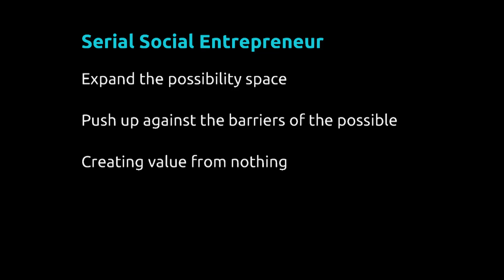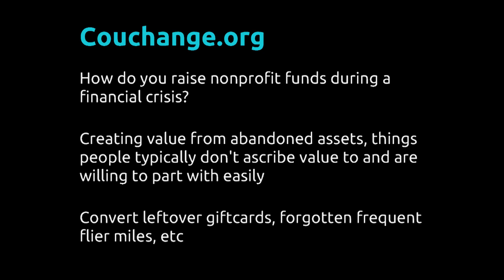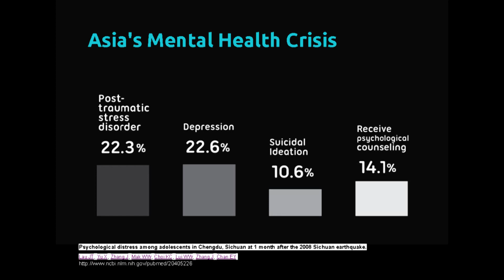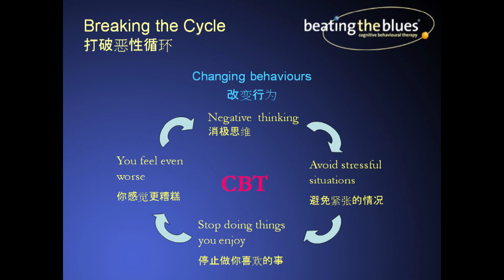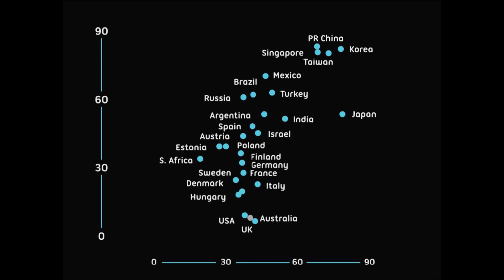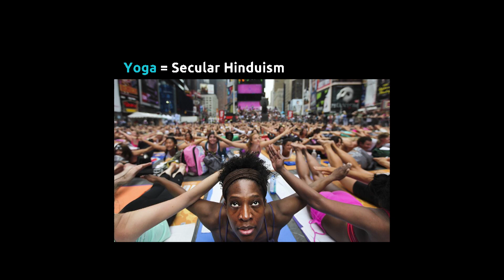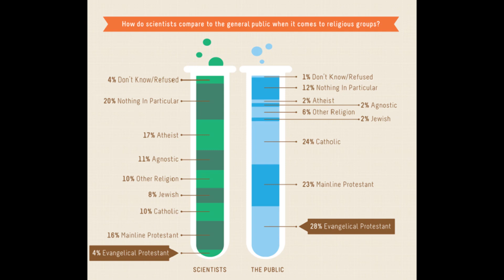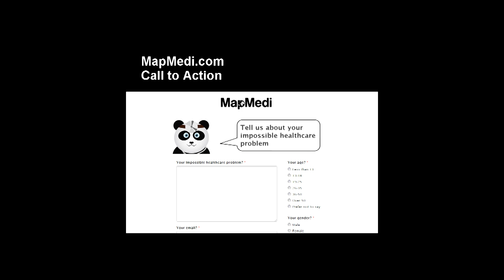Pragmatic faith: solving impossible problems: Jia Ji at TEDxGrandviewAve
Jia Ji is a serial social entrepreneur and founder of Couchange, a social finance company that builds online donation platforms for nonprofits. Prior to that, Jia was president and founder of Flying Fish Media and helped launch Dancetown, an exercise gaming system for seniors that was acquired by Cobalt Flux. He has also worked for a variety of technology startups such as Wolfe.com, Giftcards.com, Guru.com, Pittsburgh.com, Ripple Effects Interactive, Dreamwork Soft, Inecom Entertainment, Interactive Media Systems, and eGenesis.

Jia is a Stanford University alumnus and actively supports grassroots technology efforts in his local community. He supports and works with the Pittsburgh IGDA board, NAAAP Pittsburgh, and the Pittsburgh PodCamp conference series. In the past, Jia has been a visiting instructor at Chengdu's University of IT and has lectured at Stanford, CMU, and other universities worldwide.